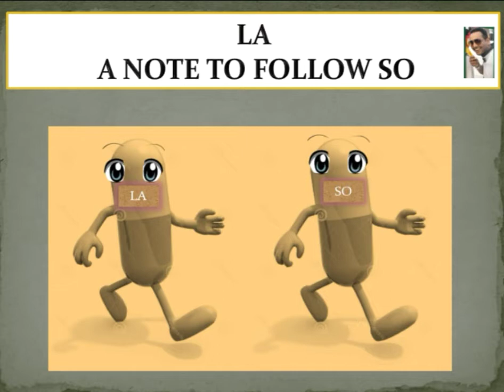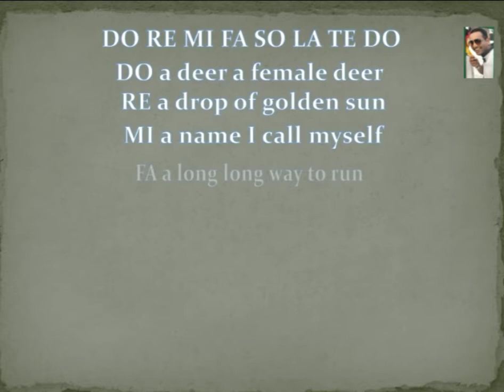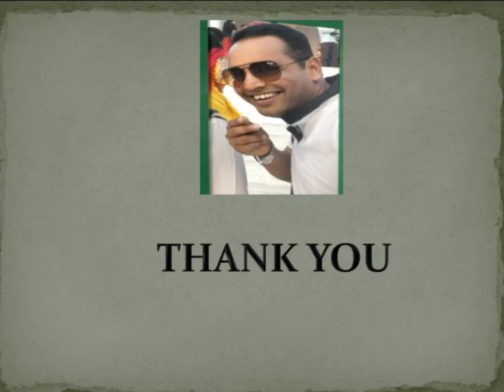Song , Do a deer ,Do Re Me Fa So la Te Do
A Song for children to learn Do re me fa so la Te Do WITH HELP OF PICTURE beneficial for primary kids.